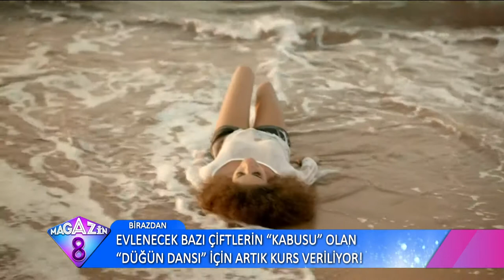Ünlülerle Dolu İstanbul'dan Tatil Beldelerini Aratmayan Görüntüler